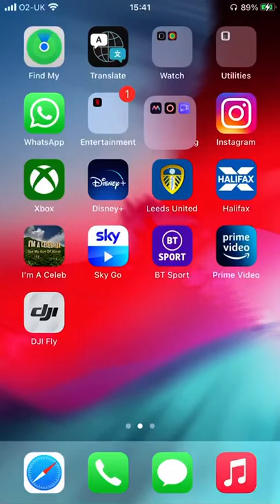Gears pop episode 71